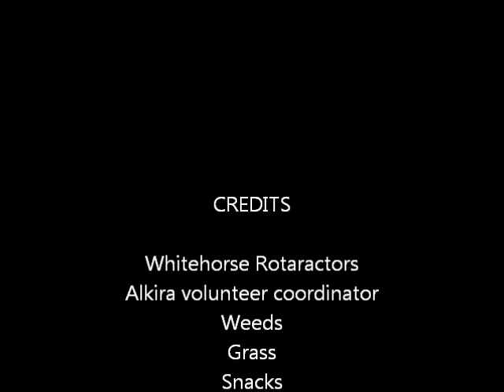Gardening like a Rotaractor: The extra exciting bits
Here's video we took during our recent gardening morning at an Alkira residential accommodation.